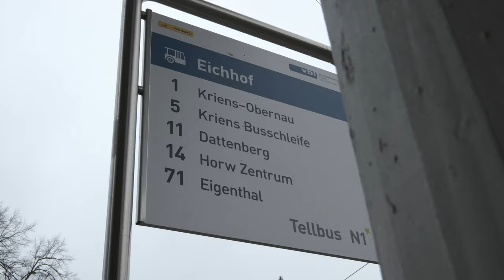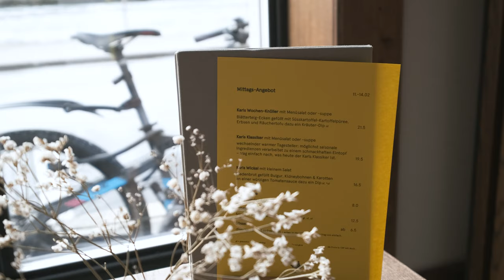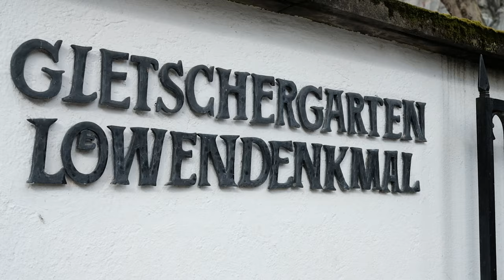Ep. 03.09 - Tour de Lucerne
Wir haben uns einen Tag Zeit genommen, um eine Tour durch Luzern zu machen und Hannah unsere Lieblingsplätze zu zeigen! Wo wir dabei überall waren, seht ihr in unserem neuen Vlog!

MUSIC
Cheers by Rex-Banner
Heaven knows by the Hunts

GEAR
- Fujifilm X-T3
- Fujifilm X-T2
- Fujifilm X-T20
- RØDE VideoMicro